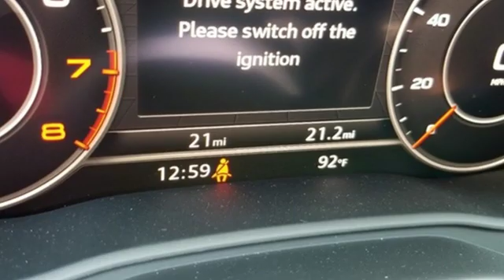New 2019 Audi Q5 Cary Raleigh, NC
Year: 2019
Make: Audi
Model: Q5
Engine: 2.0L TFSI
Transmission: 7-Speed Automatic S tronic
Color: Gray
Stock #: A908486
VIN: WA1BNAFY6K2088566

Audi Cary in Cary, NC treats the needs of each individual customer with paramount concern. We know that you have high expectations, and as a car dealer we enjoy the challenge of meeting and exceeding those standards each and every time. Allow us to demonstrate our commitment to excellence!